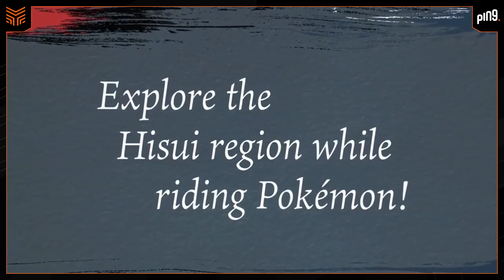POKÉMON LEGENDS: ARCEUS VENDEU 6,5 MILHÕES DE UNIDADES e MAIS | Ping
Pokémon Legends Arceus já vendeu 6.5 milhões de cópias na sua primeira semana de lançamento. O que torna do jogo, o título da franquia Pokémon que mais vendeu em tão pouco tempo.

Em comparação com os últimos dados financeiros da Nintendo para vendas de jogos até o final de 2021, isso significa que em sua primeira semana Legends já vendeu mais do que títulos como Mario Party Superstars , The Legend of Zelda: Skyward Sword HD , New Pokémon Snap e Metroid Dread .

Nesta edição do Ping, Isadora Basile discute essa e outras notícias como Ghostwire Tokyo ganha novo vídeo de gameplay, Sifu ganhou um curta metragem live action e mais. Confira!

Não dá pra perder o Ping de hoje.

Confira as notícias de hoje, 04 de Fevereiro:

00:00 Isa apresenta as notícias de hoje

00:36 Pokémon Legends Arceus já vendeu 6.5 milhões de unidades

02:29 Warcraft chegará ao mobile

03:30 Ghostwire: Tokyo ganha novo vídeo com gameplay estendido; assista!

05:52 Sifu: Filme live-action gratuito é lançado

07:32 Boletim de esports com Jairo Foxer

14:22 Aniversariantes: Apex Legends (3 anos).

Cola com a gente no Ping de hoje: assista, compartilhe, deixe seu joinha, inscreva-se no canal e comente todas as notícias e novidades mais quentes do mundo dos games das últimas 24 horas, usando nossas hashtags.

CRÉDITOS:
Apresentação: Isadora Basile
Produção editorial: Isadora Basile e Angelo Resendes
Produção Técnica: Leandro Braga, Bruno Toscano e PH Lutti Lippe
Design: Luiz Torreão e Kaique Vieira
Edição: Gabriel Sales